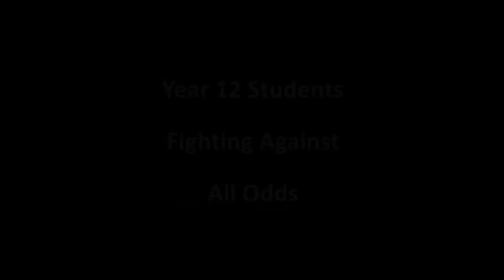TCS 2013 - Year 12 Video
This years, year 12 student video. We had less time this year to make anything as impressive as last year